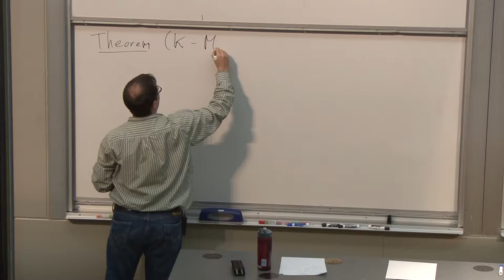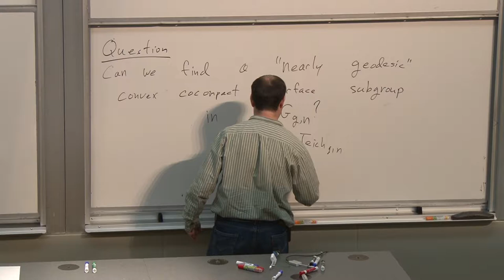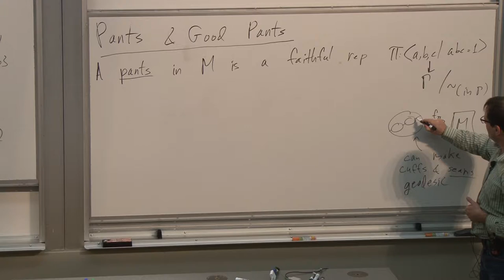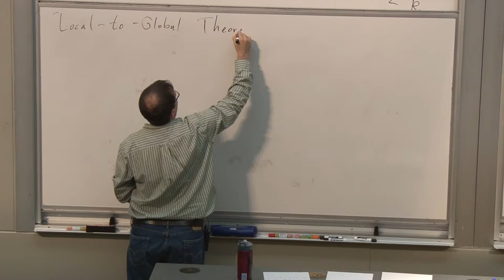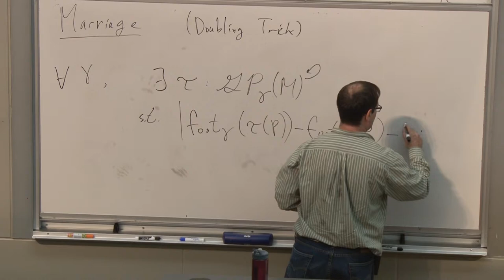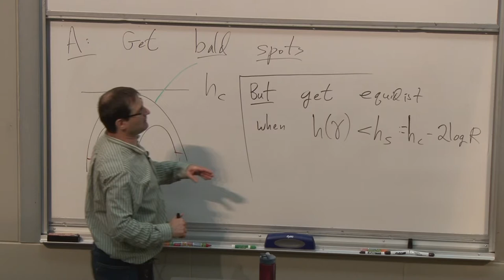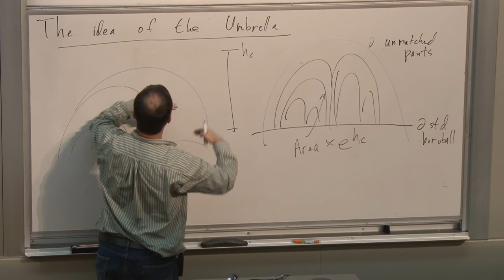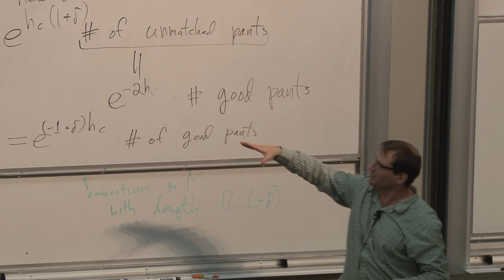Jeremy Kahn (Brown) Surface subgroups for non-uniform lattices